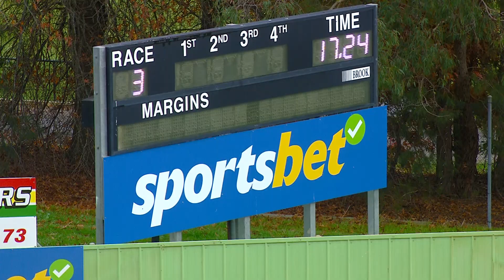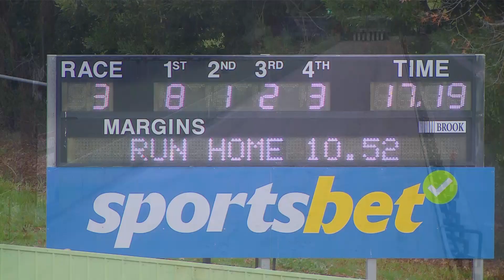HVL FRI 19 MAY 23 R3